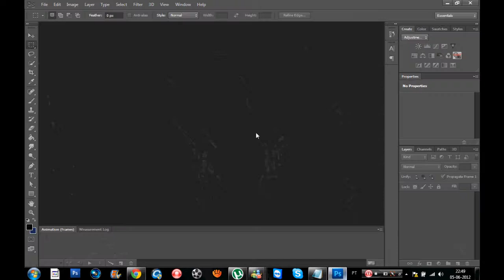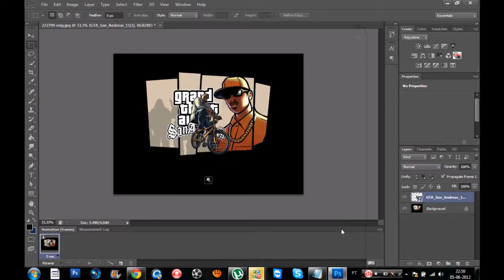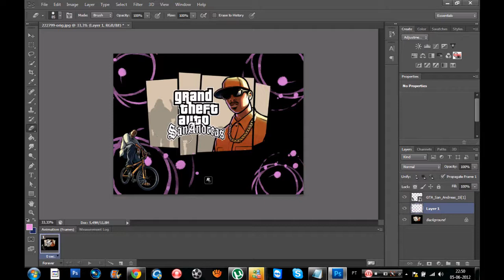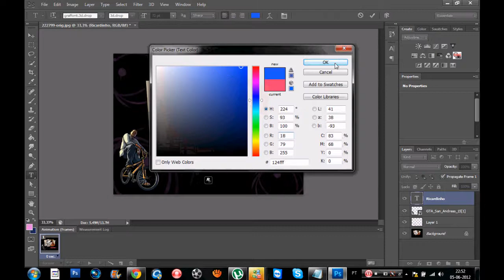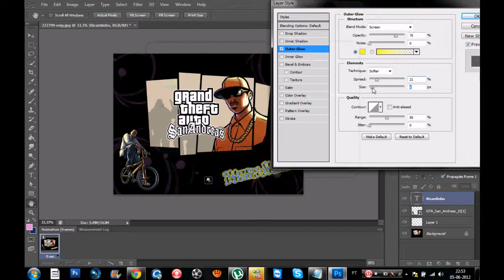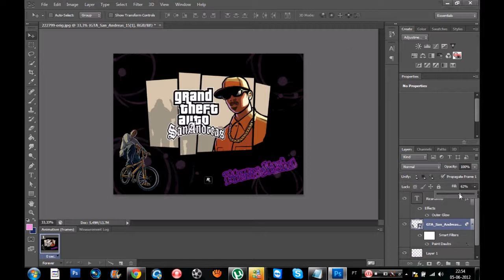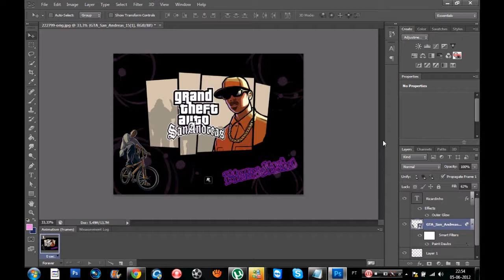GTA San Andreas || Photoshop CS6 Tutorial create Wallpaper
Boas pessoal...
Um tutorial de photoshop...
Pessoal vocês podiam me ajudar a arranjar um PC novo, para conseguir fazer vídeos melhores e até mesmo começar a fazer mods para o GTA IV.
Ninguém é obrigado, só dá quem quer e pode. Depois até posso fazer um pack com alguns dos meus mods. Obrigado